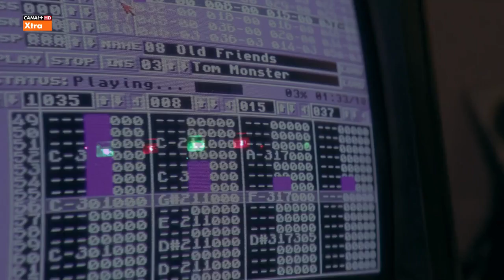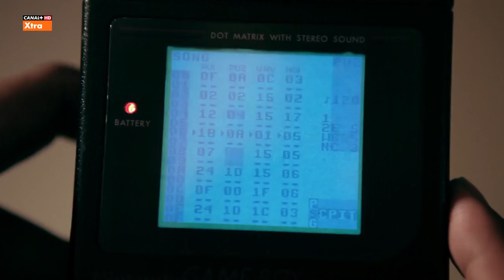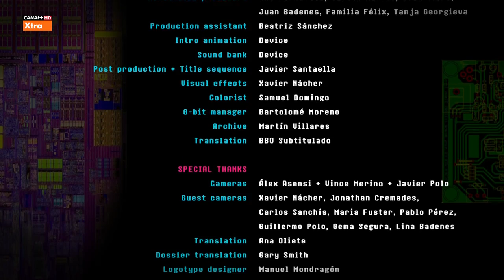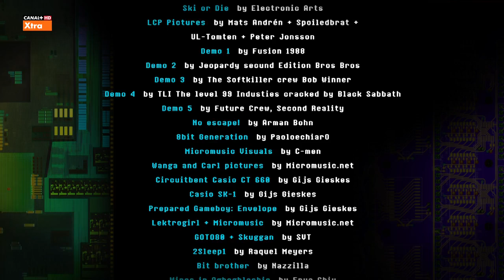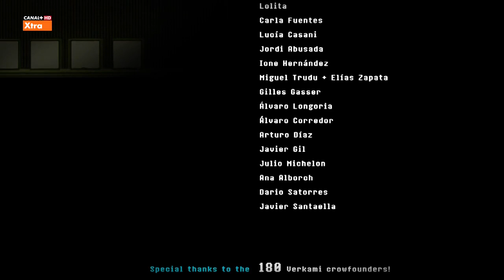Europe in 8bits - Documental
Europe in 8bits - 2/2